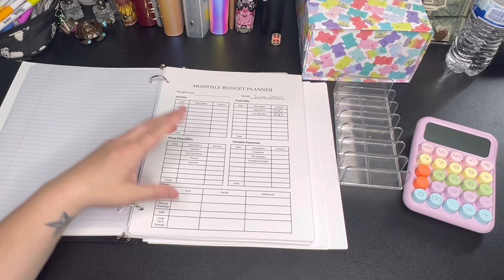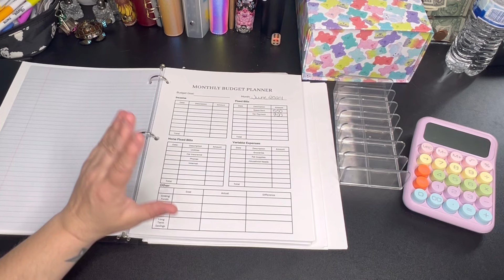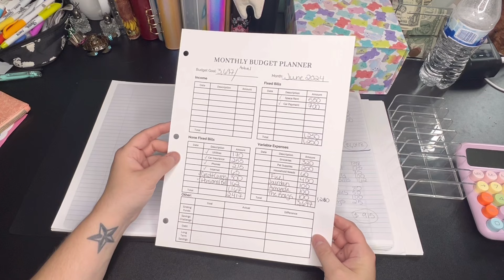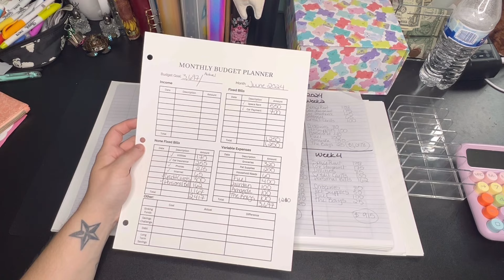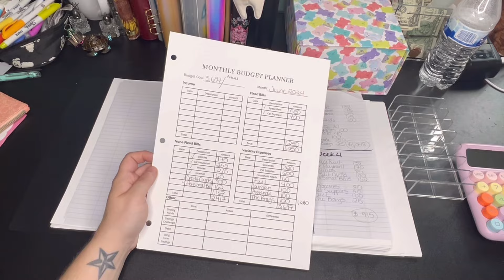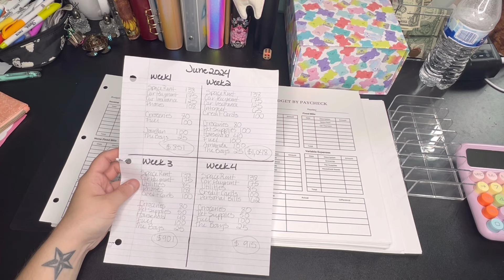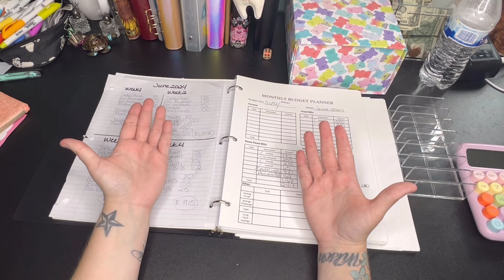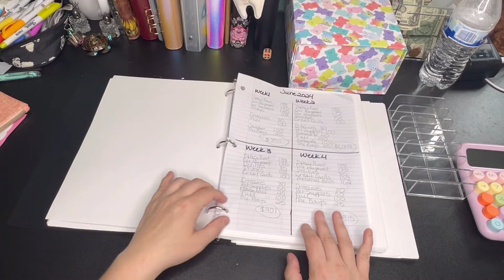“Real Life On A Low Income” Tight Budget | My Budget June 2024 NEW Series Episode 1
Wish List:

Happy Mail:

8080 11th street #162 Terrebonne OR 97760